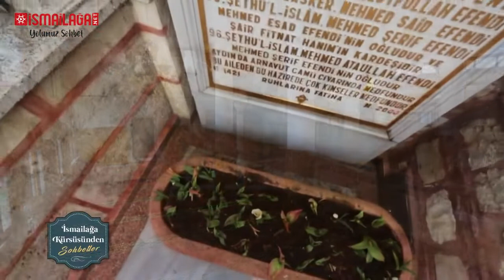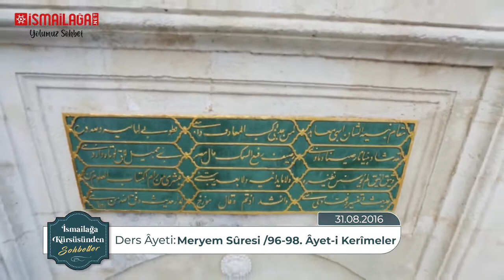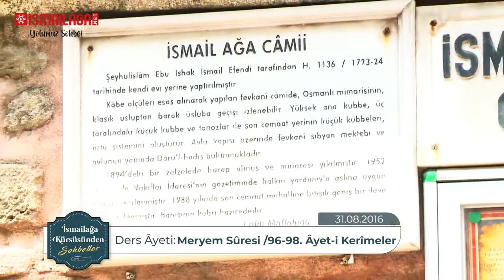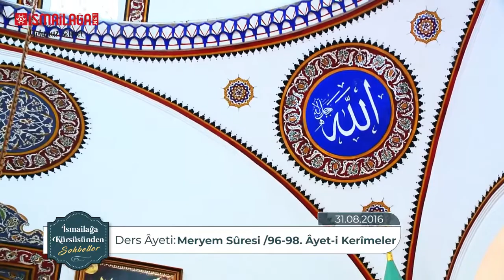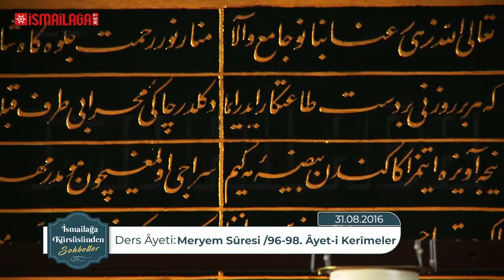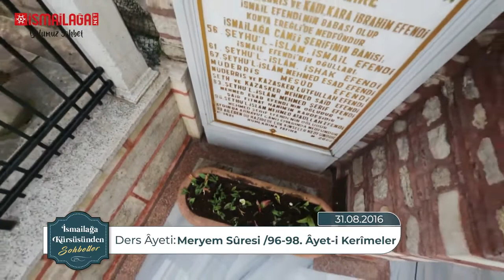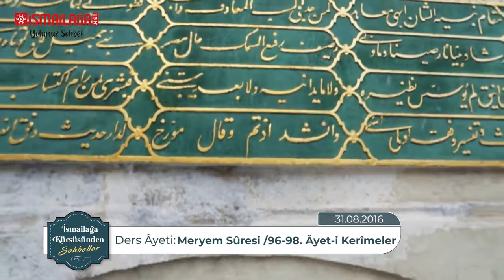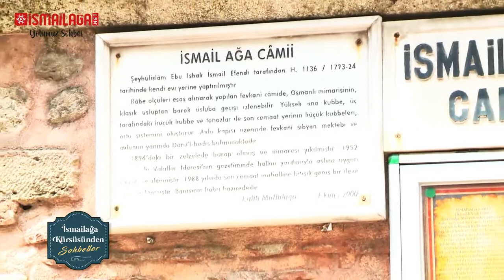İsmailağa Kürsüsü: Allah Teâlâ'nın Sevgisini Kazananlar – Salih Topçu Hoca Efendi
Salih Topçu Hoca Efendinin 08 Temmuz 2016 Salı günü İsmailağa Camiinde yaptığı, ''Allah Teâlâ'nın Sevgisini Kazananlar” konulu ikindi sohbetidir.

Ders Âyetleri: Meryem Sûresi, 96-98. Âyet-i Kerîmeler.

İsmailağa Camii İmam Hatibi Salih Topçu Hoca Efendi, iman edip müslümanca yaşayan kimsenin her yerde sevilen bir insan olacağını, Allah Teâlâ'nın seveceği kimselerde zenginlik, fakirlik, güzellik, çirkinlik veya ırklarında olan farklılıkların hiçbir önem teşkil etmediğini, ancak takvanın önem arz edeceğini anlatıyor.

Daha sonra İslâmî hayat yaşayan toplumların arasında bir muhabbet oluşacağını, dostluk ve arkadaşlıklarımızın maddesel olmayıp Allah için olmasının gerektiğini, Mevlâ Teâlâ'nın Kur'ân-ı Kerim'i kolay kıldığını, geçmiş asırlarda birçok kavimlerin isyanlarından sebep helak edildiklerini ve bunlardan ibret alınmasının gerektiğini anlatmaktadır.